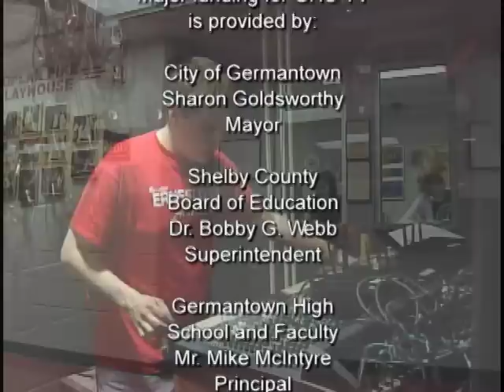"Curtains" Crosstalk Part 4 of 4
Curtains closed on Broadway recently, and one of the very first (if not THE first) productions of Curtains is at the Poplar Pike Playhouse. This is a behind the scenes look at the making of the production with only about three weeks left until opening. The show runs April 30-May 16, 2009 at the Poplar Pike Playhouse in Germantown, Tennessee. for more information.